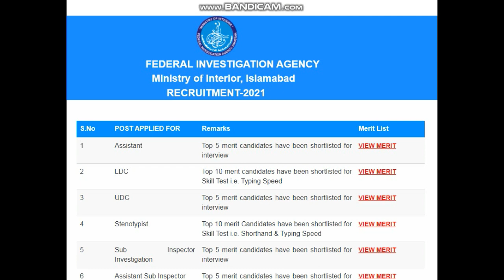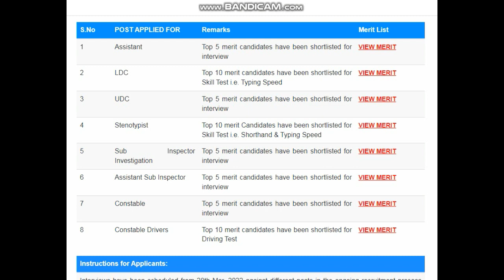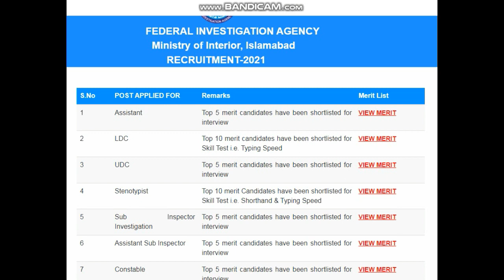FIA Naib Qasid Interview & Skill Test Short listed Update